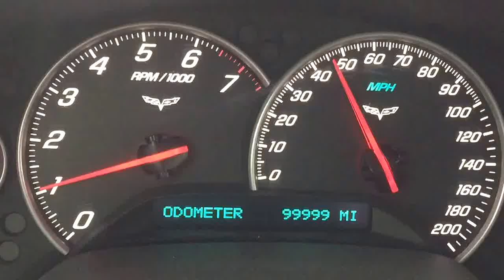2011 Corvette C6 Grand Sport 100k Turnover!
Well. this just happened! :) Yes, that's a bad rear wheel bearing noise going on in the background!